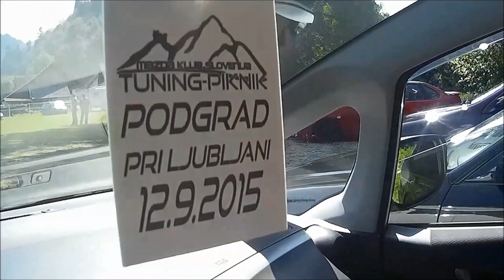Tuning Piknik 2015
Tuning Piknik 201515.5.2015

Camera: Newborns On Streetz
Audio: Tone X - Dont Go